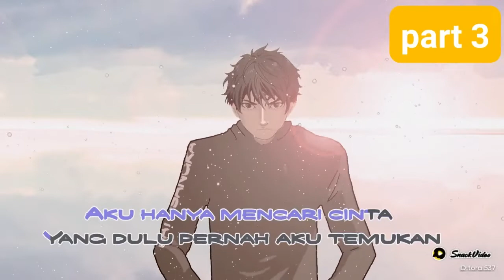Mencari cinta part 3